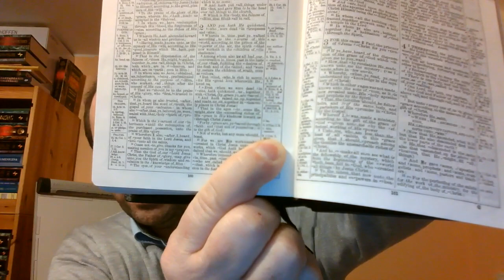Raz zbawiony na zawsze zbawiony zbawienie jest nieutracalne Bóg zachowa swoich część 36 z 67